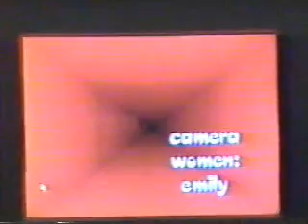Drivers Ed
So when i was in drivers ed back in 95 i created this video so i thought i would share it